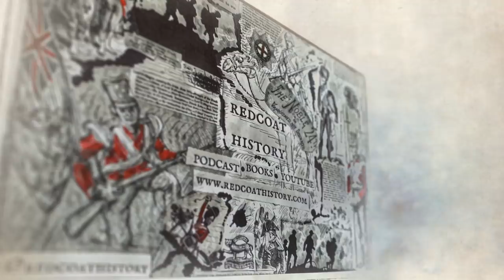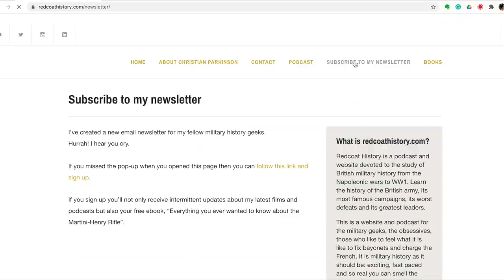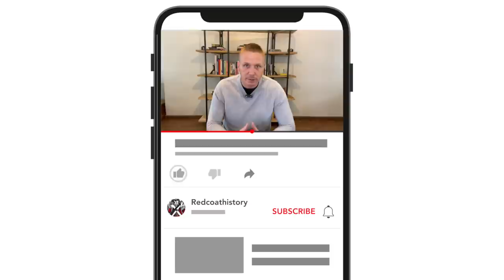Who captured the first French Eagle of the Peninsular War?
Richard Sharpe famously captured an Eagle at the Battle of Talavera, but do you know which real-life warrior was the first British soldier to achieve that impressive feat during the Peninsular war?

Well, if you want to learn more, and also find out about the Battle of Barrosa, fought in Spain in 1811, then this is the video for you.

If you are on Instagram and like looking at photos of the world's battlefields then check me out